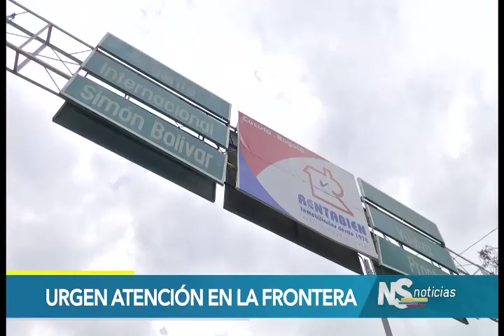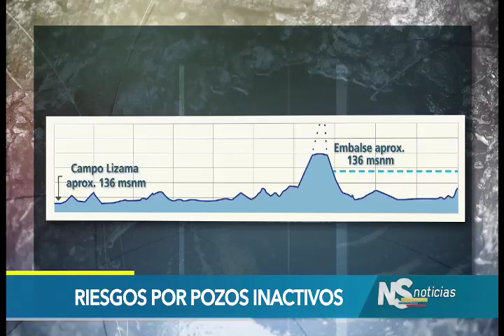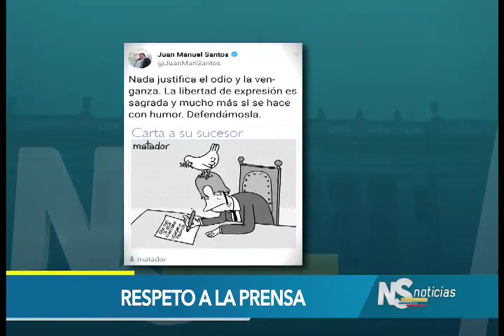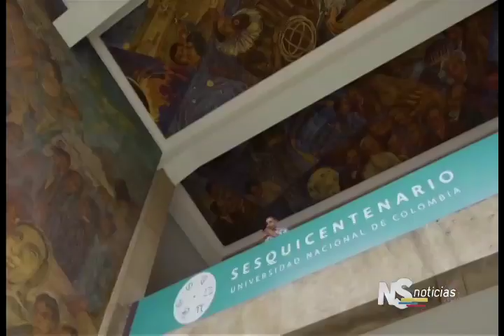Noticiero del Senado del 5 de abril de 2018